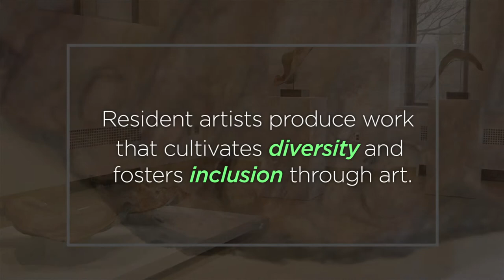Critical Race Studies - Young Joon Kwak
Young Joon Kwak, the 2020-21 Artist-in-Residence of Critical Race Studies, is wrapping up their time at MSU, but the impact of their work on the community will live on through new dialogues about objecthood, bodies, and symbolism.
As part of the Critical Race Studies Residency, Kwak reimagined the Spartan Statue by creating a cold-cast metal sculpture based on silicone molds taken of the statue. This sculpture, presented in fragments, was displayed at the MSU Union Art Gallery April 9-May 21 as a part of Kwak’s Spartan Skin exhibition.

Spartan Skin allowed Kwak to reimagine the symbolic meaning of the statue and to catalyze a dialogue on how symbols represent the institutions that represent us, and what kinds of bodies and communities get left out of that representation.
“The symbol of the Spartan signifies lots of different things, for lots of different people. At the same time, it’s meant to symbolize this sort of masculine rigor, perseverance, physical fitness, and the culture of sports at the university,” Kwak said. “I'm very invested in proposing different ways of viewing and interpreting bodies and social structures and spaces that govern our everyday lives as more inclusive, open ended, and transformational.”

As part of the Critical Race Studies Residency, Kwak taught a course about objecthood and the performance of race, gender, and sexuality during the Fall 2020 semester and taught a course about casting bodies, which covered the politics surrounding bodies that are valorized and bodies that are forgotten, during the Spring 2021 semester. Both courses related to the theme of Kwak’s overarching Spartan Skin exhibit and allowed students to engage with Kwak’s work on a deeper level.

The Critical Race Studies Residency allowed Kwak to expand on their own artistic practices while engaging with the MSU community on a broader level. Kwak’s work is guided by their desire to find agency in the world by taking seemingly impermeable symbols, like the Spartan Statue, and opening them up for further consideration.

“Critical Race Studies affect my work because I explore the symbols and the exemplary bodies that are in mass media and how the images that we encounter every day come to define our sense of self,” Kwak said. “What being the artist in residence is about is countering the ways we're forced into these oppressive categories and trying to imagine new futures, new identities.”

While the Critical Race Studies Residency program took a different format during the 2020-21 academic year due to the COVID pandemic, Kwak still made the most of their time at MSU.

“I most enjoyed working with individual students,” Kwak said. “I know I've made a difference within specific students and making them feel seen and heard and that their voices are valuable.”

The Critical Race Studies Artist-in-Residence program, offered by the Department of Art, Art History, and Design, was established in 2017 thanks to a $750,000 gift from the Michigan State University Federal Credit Union (MSUFCU).